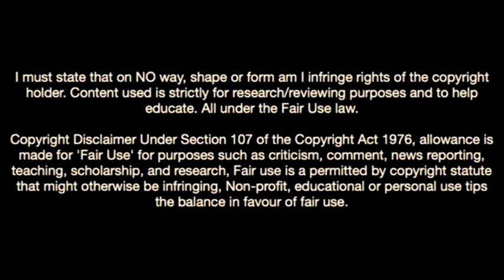Željko Gavrić Is Unstoppable